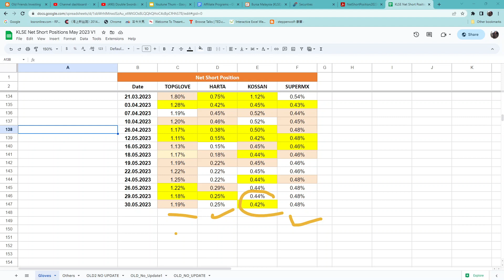KLSE NET SHORT POSITIONS TOPGLOV HARTA KOSSAN SUPERMX 空军没有大动作 31052023.